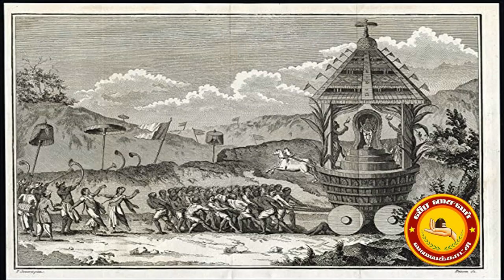பண்டாரம் சிவலோக பண்டாரம் வரலாறு pandaram Sivaloga pandaram history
கீழப்பாவூர் சிவலோக பண்டாரம் சித்தரின் வரலாற்றை சுருக்கமாக விவரிக்கின்றது இந்த காணொளி